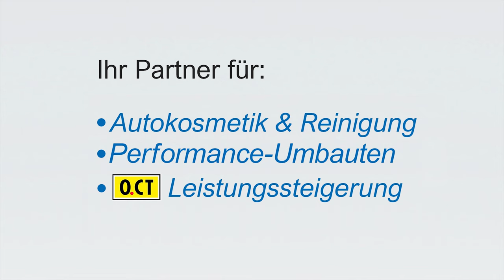Dodge RAM Hemi V8 Tuning - Leistungssteigerung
Dieses Mal verhelfen wir einem Dodge RAM 5.7 Hemi V8 zu mehr Leistung.
Natürlich haben wir wie immer eine Messung vor dem Tuning sowie nach dem Tuning gemacht.
Wie sich das Ganze auswirkt siehst du in diesem Video.